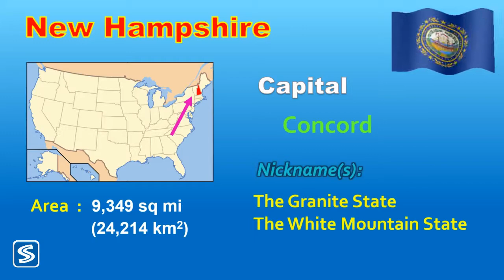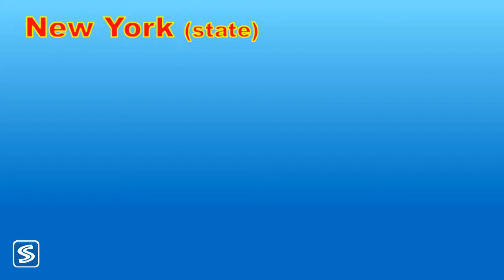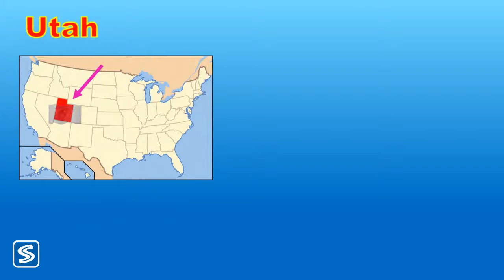States in USA || 50 States , Flags and Capitals of the United States of America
In this video we learn about 50 States ,flags ,nicknames and Capitals of the United States of America.